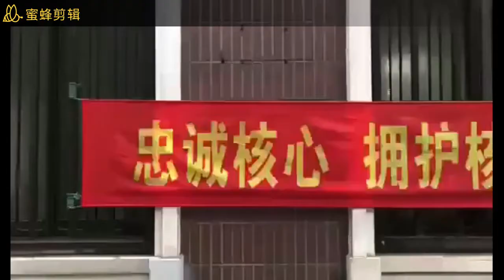中国监狱702:上海的标语:"江山就是人民“与"忠诚核心拥护核心跟随核心捍卫核心".这还不是文革?这还是现代文明的上海?(220707.04)